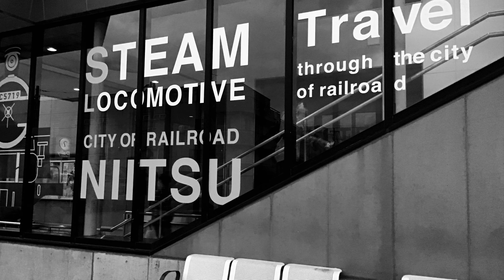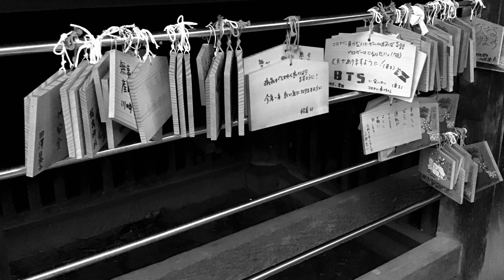BLACK & WHITE STREET PHOTOGRAPHY / iPhone /